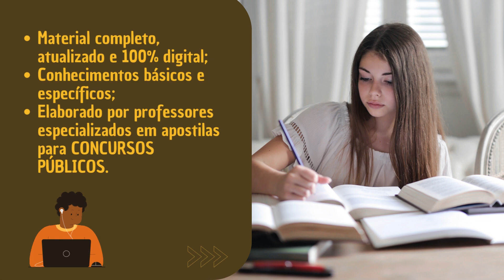Apostila PREFEITURA LAGOA DE ITAENGA PE 2023 Professor Anos Finais 6º ao 9º ano - Geografia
➔ Cadastre-se para receber atualizações de todos os concursos 2023. Adquira agora sua apostila para o Concurso da PREFEITURA LAGOA DE ITAENGA PE 2023 Professor Anos Finais 6º ao 9º ano - Geografia